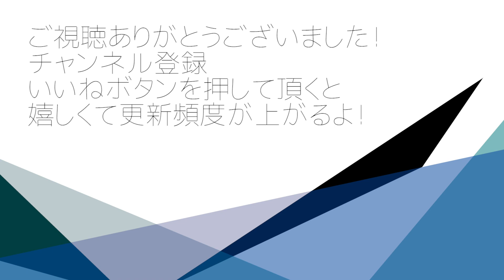西川龍馬 広島東洋カープ【トランペットで吹いてみた】歌無し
プロ野球の応援ソングをトランペットで演奏して行きます。

西川 龍馬  応援歌

気高きその勇姿　比ぶ者は無いさ
我等に希望の光　見せてくれ